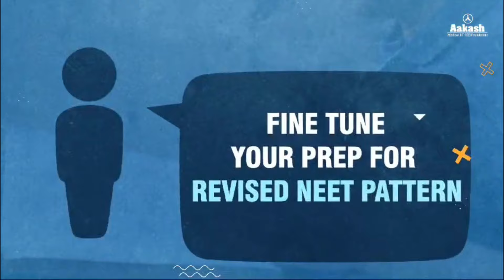"ANTOA ELECTS NEW COMMITTEE WITH PRESIDENT, GEN SEC, AND TREASURER DURING 5TH GENERAL BODY MEETING"